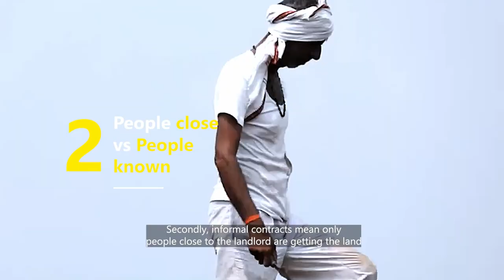The Great Land Debacle: How Forced Informality Is Hurting Farmers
🚫 Restrictions on land leasing force farmers to use informal agreements. This forced informality hurts both tenants and farmers and needs to be reconsidered.